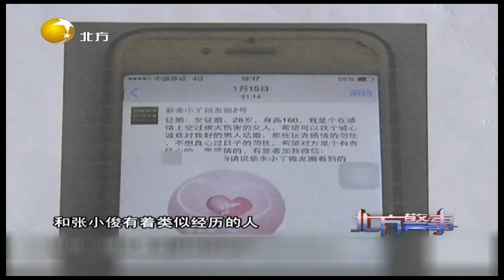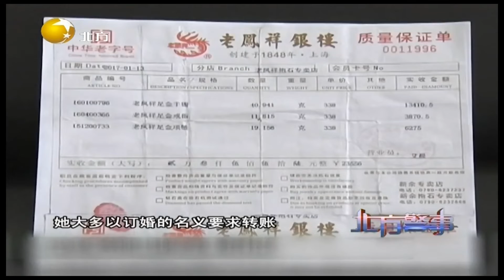“白富美”住豪宅开豪车，以订婚名义骗取钱财几十万丨北方警事